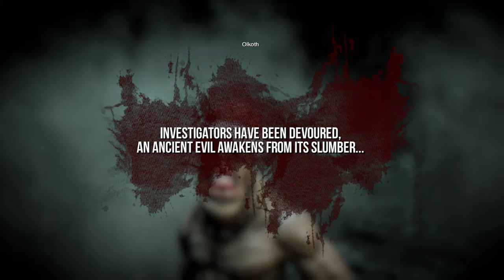Niktana Plays White Noise 2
It's the most terrifying time of the year with clue hidden and a creature hunting me down. Wanted to play this for the longest time. I loved the first one and couldn't wait to play White Noise 2.